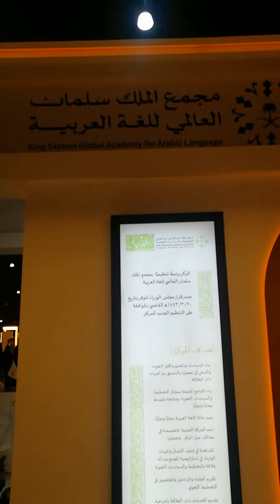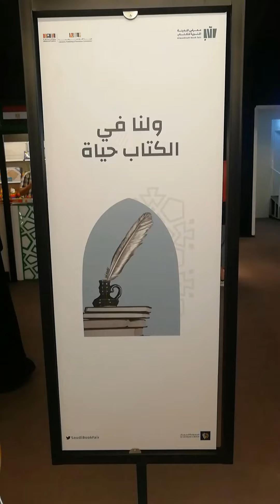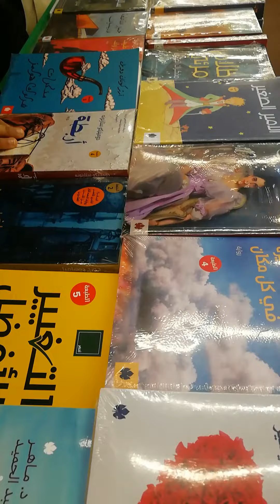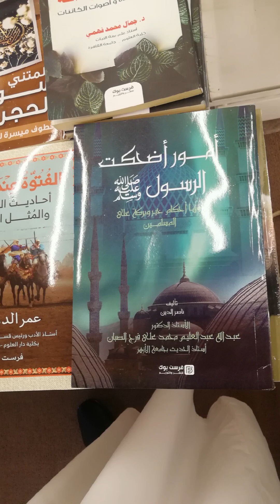Al Madinah Book Fair in Madinah Munawwarah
الحمد الله Allah had gave me a chance to stay in His blessed city Madinah Munawwarah

From the bottom of my heart, I want to make your visit/trip to Masjid e Nabawi successful by providing or making available all information on a single click.

Alhamdulillah, staying in Madinah, Madinatun nabi is a huge ne'mah ...By the grace of Allah enjoying each day in Madinah, I want to share with you all its uniqueness...

I want to make your trip/ziyarah successful and easy, by making all information available about Masjid e Nabawi and other Masaajid, Historic places, Hotels, Restaurants Haram underground Parking and Other parking’s, Valleys, Wells, Mountains, shopping malls, Routes, Streets, Roads etc.

May Allah accept our good deeds…

، الحمد اللہ , اللہ نے مجھے اپنے مبارک شہر مدینہ منورہ میں رہنے کا موقع بھی دیا ہے۔

اپنے دل کی گہرائیوں سے، میں آپ کی مسجد نبوی کی زیارت/سفر کو ایک کلک پر تمام معلومات فراہم کر کے یا دستیاب کر کے کامیاب بنانا چاہتا ہوں۔

الحمدللہ، مدینہ منورہ میں قیام، مدینہ النبی ایک بہت بڑى نعمت ہے... اللہ کے فضل سے مدینہ میں ہر دن لطف اندوز ہوتا ہوں، میں آپ کے ساتھ اس کی تمام انفرادیت شیئر کرنا چاہتا ہوں...

میں مسجد نبوی اور دیگر مساجد، تاریخی مقامات، ہوٹلز، ریستوراں حرم کے زیر زمین پارکنگ اور دیگر پارکنگ، وادیوں، کنویں، پہاڑ، شاپنگ مالز، راستوں، گلیوں، سڑکیں وغیرہ کے بارے میں تمام معلومات فراہم کرکے آپ کے سفر کو کامیاب اور آسان بنانا چاہتا ہوں۔

اللہ ہمارے نیک اعمال کو قبول فرمائے...